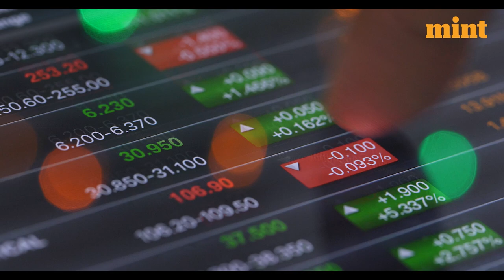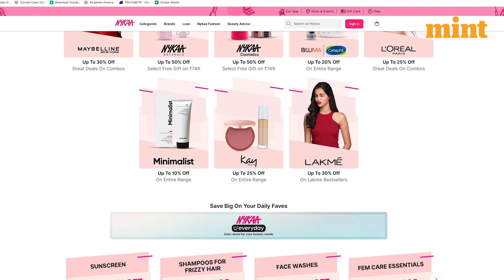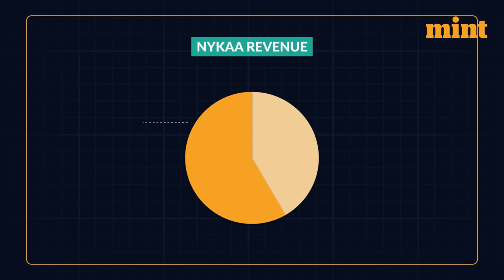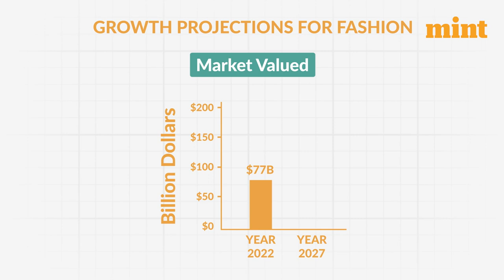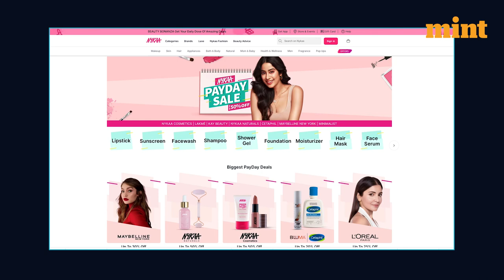Nykaa's Journey From Online To Offline | Mint Explains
The video is about Nykaa’s journey from the online to offline space. It shows how one of the India’s leading e-commerce brand has expanded from an online only platform to offline stores. Nykaa has made significant investments in the opening of numerous offline locations, and its network of 135 physical stores brings it closer to other chains with more traditional business models. This move is seen as a more traditional retail strategy that aims to capitalize on the growing demand for beauty and personal care products in India. Overall, Nykaa's move from online to offline is seen as a smart strategy that combines the strengths of both channels.